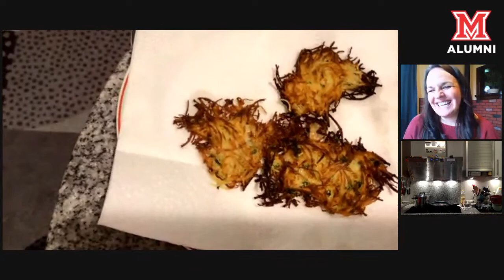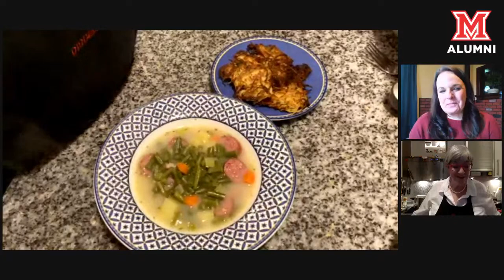Miami Presents: A Taste of Luxembourg with Nicky Krieger-Loos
Join us virtually for Winter College – five days of lunchtime lectures capped off with a culinary celebrations on Charter Day. All fun and no exams means this is the collegiate experience of your dreams.

In celebration of the 55th Anniversary of the Miami University John E. Dolibois European Center (MUDEC) in Luxembourg, join Luxembourger Nicky Krieger-Loos for a cooking demonstration of Luxembourgish dishes for Winter College Week! Nicky will be making the classic Luxembourgish soup Bouneschlupp, and she will give a demonstration of the popular street food gromperekichelcher.

Nicky Krieger-Loos is from Dudelange Luxembourg. Her husband- Miami alumnus and MUDEC Alumni Advisory Board member Carlo ’81 and their children Claire, Louis ’18 (Miami University graduate in Chemical Engineering) and Lucie, have moved around the world and lived in the USA, Austria, Russia, China, and Brasil. Join Nicky as she welcomes us into her home in Luxembourg and cook along with us!

Ingredients needed to cook along:

Bouneschlupp (Soup)

5 lbs green string beans, ends and strings removed, cut into 3/4 inch (2 cm) pieces
1 cup bacon strips
Mettwurscht or a sausage such as kielbasa (optional)
2 onions, cubed
1 leek, finely cut
1 celery stick, cubed
2 carrots, cubed (optional)
3-4 potatoes, cubed
1 vegetable or chicken bouillon cube
2 tbsp butter
1 bay leaf
salt and pepper
summer savory or thyme
Gromperekichelcher (Potato Fritter)

2-3lbs potatoes, grated
1 onion, diced
a few stems fresh parsley, chopped
2 eggs, beaten
2 tbsp flour
1 tsp salt
vegetable or canola oil for frying
Clean kitchen towel or cheesecloth on hand
This event is free to attend, but registration is required. Questions?